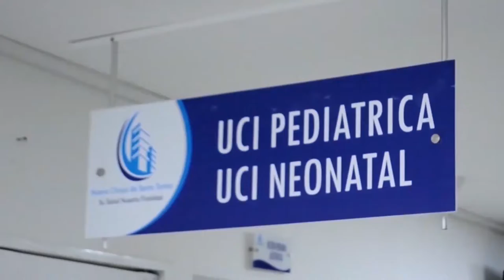INICIÓ CONSTRUCCIÓN DE VIVIENDAS DE INTERÉS SOCIAL URBANIZACIÓN EL PUEBLO PRIMERO